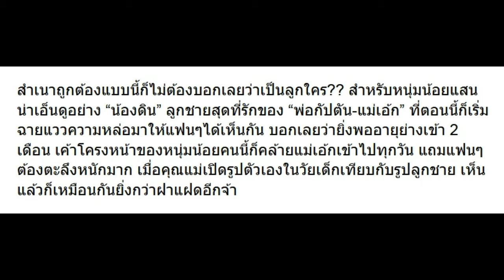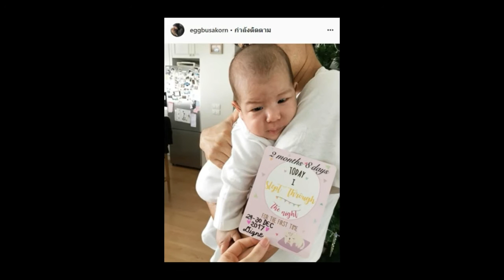มาดูชัดๆ น้องดิน เหมือน เอ้ก หรือ กัปตัน ในวัยเด็ก